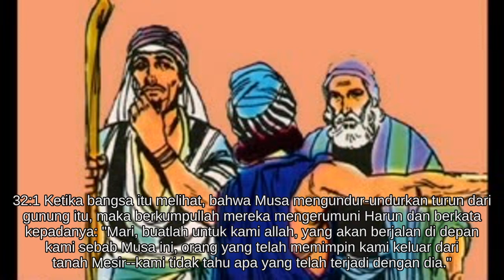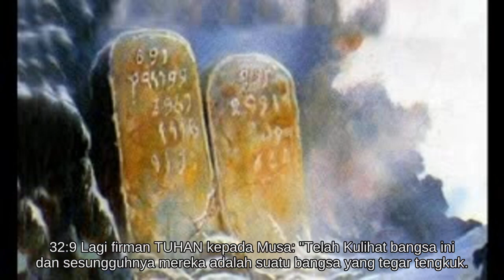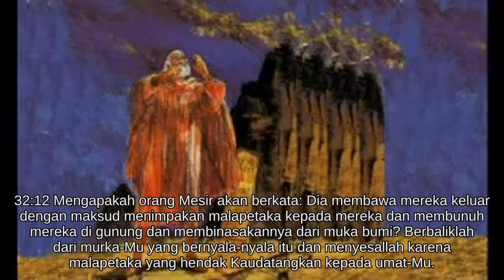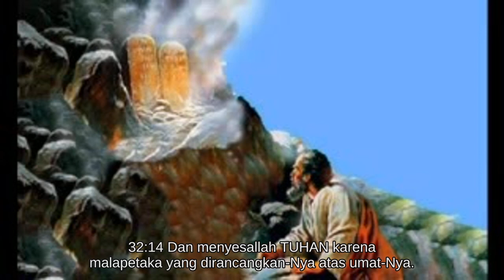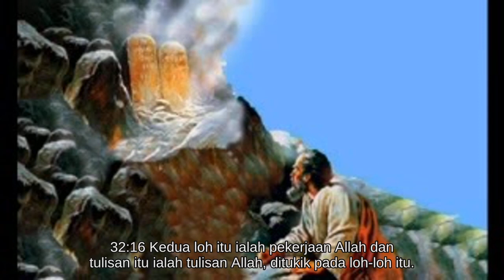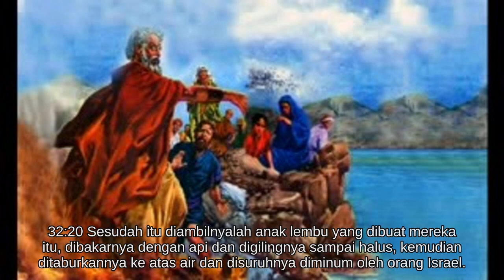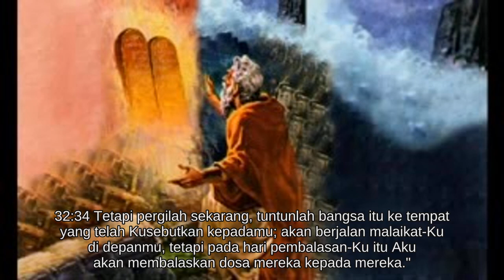Keluaran 32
Alkitab suara - Keluaran 32